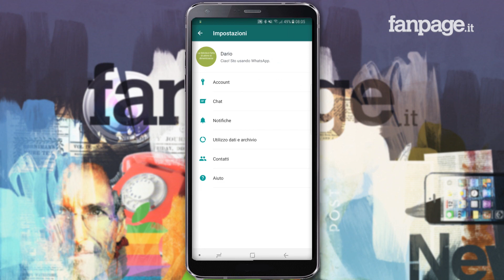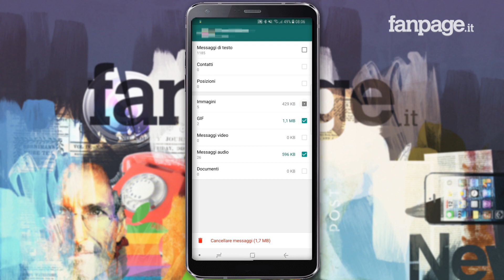Novità aggiornamento WhatsApp: come eliminare i file che consumano troppo spazio e liberare memoria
Ecco la nostra video guida su come eliminare i file che consumano troppo spazio e liberare memoria in WhatsApp per Android.

Ultimamente vi è capitato di avere la memoria piena in Android e non capite proprio come sia possibile? Siete maniaci del controllo e dell'ordine "virtuale" e volete eliminare i file grossi in Android per liberare spazio? Lo so, è una preoccupazione anche mia e sono convinto che con la novità che verrà presto introdotta in WhatsApp riuscirete a risolvere (anche se parzialmente) il problema in pochi istanti!

Il team di sviluppatori al lavoro su WhatsApp è costantemente al lavoro per migliorare la popolare app di messaggistica e dopo aver introdotto la possibilità di pubblicare aggiornamenti di stato solo testo in stile Facebook e la modalità picture-in-picture durante le videochiamate, all'interno dell'ultima versione beta per smartphone Android è stata scoperta un'altra novità relativa alla gestione dello storage.

Nel dettaglio, come visibile dagli screenshot pubblicati dalla redazione di Android Police, la versione beta 2.17.340 di WhatsApp per Android aggiunte l’opzione per controllare lo spazio occupato per poi eventualmente cancellare determinati contenuti di una specifica chat. A differenza dell'attuale versione disponibile per il download tramite Google Play Store, l'ultima versione beta aggiunte la possibilità di visualizzare lo spazio occupato da ogni singola conversazione mostrando la lista dettagliata dei contenuti inviati e ricevuti (messaggi di testo, contatti, posizioni, immagini, GIF animate, video, note audio e documenti).

In questo modo sarà possibile capire quale tipologia di file occupa maggiore spazio all'interno dello smartphone ed eventualmente decidere di eliminare i file non più necessari. All'interno delle Impostazioni di ogni singola conversazione troveremo presto la voce "Manage messages" (Gestisci messaggi) che consentirà di selezionare i singoli contenuti che si desidera cancellare.